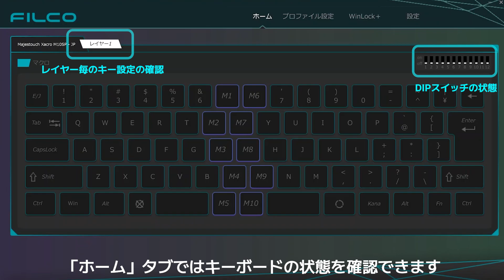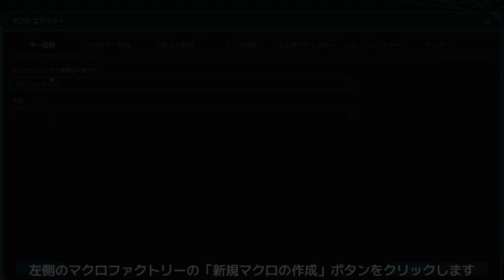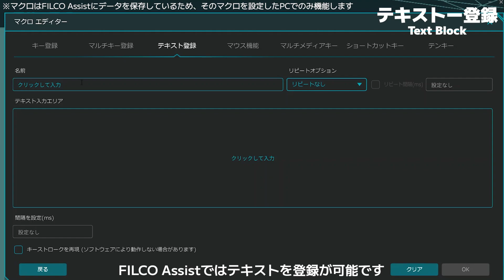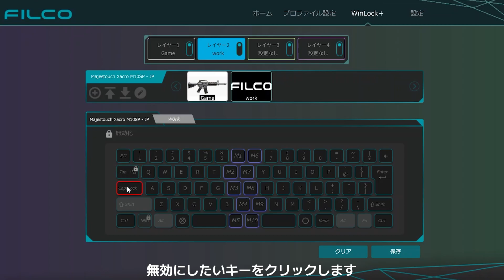Majestouch Xacroシリーズ専用ソフトウェアマクロプログラミング「FILCO ASSIST」使用方法をご紹介！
Majestouch Xacroシリーズ専用ソフトウェア、「FILCO Assist」をパソコンにインストールすれば、パソコンのモニターを見ながら気軽にマクロやテキストの作成や保存が可能です。ソフトウェアに表示される2次元キーボードに、作成したテキストやマクロをドラッグ＆ドロップするだけで簡単にプロファイルの作成が可能です。

さらに！ソフトウェア上にプロファイルを最大8個まで保存することが可能です！
8個を超える場合でもPCに保存ができ、ソフトウェアに読み込ませるだけで簡単に再設定が可能です。

◆ 目次◆
00:09 「ホーム」タブと「プロファイル設定」タブのご紹介
00:47 プロファイル作成 （Create profile）
01:03 マクロ作成（Create Macro）
01:09 キー登録 （Keystroke registration）
01:36 マルチキー登録 （Multi Key registration）
01:57 テキスト登録 （Text Block）
02:11 マウス動作登録、マルチメディアキー登録、ショートカットキー登録、テンキー登録（Mouse Function registration、Media Key registration、Hot Key registration、Num Pad registration）
02:22 マクロをプロファイルに登録 （Register macros in profile）
02:36 作成したプロファイルをレイヤーに設定 （Set the profile as a layer）
02:48 プロファイルアイコンデコレーション機能 （Profile icon decoration function）
02:59 WinLockプラス （WinLock Plus）
03:16 Fnキー、特殊キー